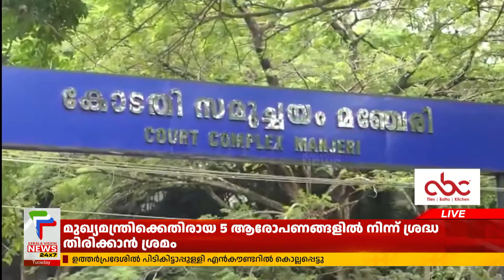പ്രായപൂര്‍ത്തിയാകാത്ത മകളെ പീഡിപ്പിച്ച പിതാവിന് നാൽപ്പത്തിനാലര വർഷം കഠിനതടവ് | Malappuram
പ്രായപൂര്‍ത്തിയാകാത്ത മകളെ ലൈംഗികമായി പീഡിപ്പിച്ചക്കേസില്‍ പിതാവിന് നാല്‍പ്പത്തിനാലര വര്‍ഷം കഠിന തടവും അഞ്ചു ലക്ഷം പിഴയും. മഞ്ചേരി അതിവേഗ സ്പെഷ്യല്‍ കോടതിയാണ് ശിക്ഷ വിധിച്ചത്.

About COA